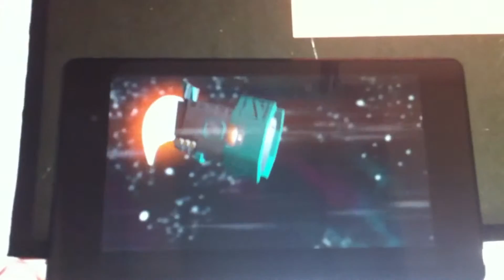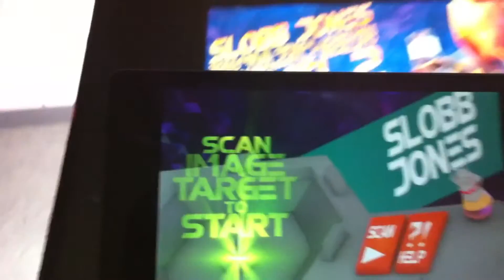slobb Jones Ingame video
Quick&dirty video capture of Slobb Jones AR game made by Metropolia UAS students 2014.

-sorry about capture quality-